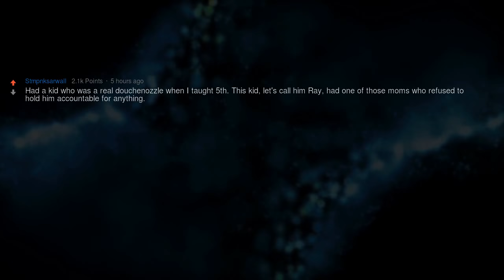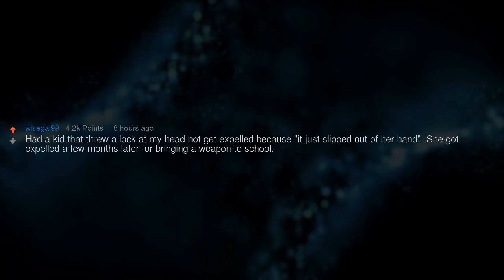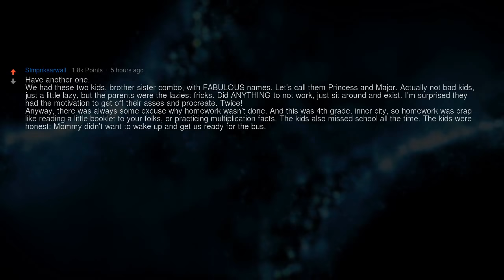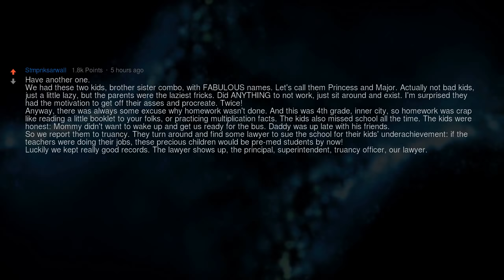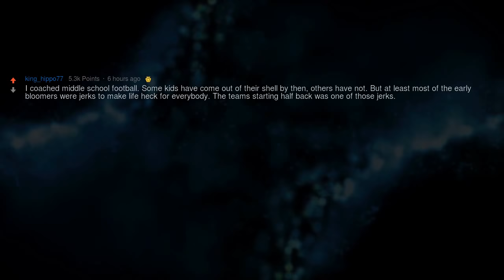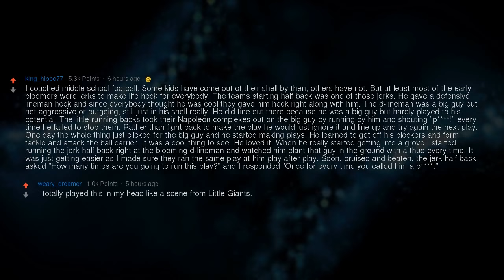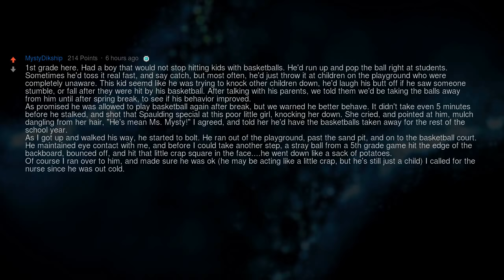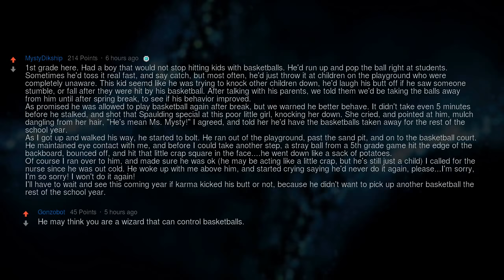Teachers, How Did Karma Hit THAT ONE Student?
Teachers, when did karmic justice FINALLY come to that one troublesome student?